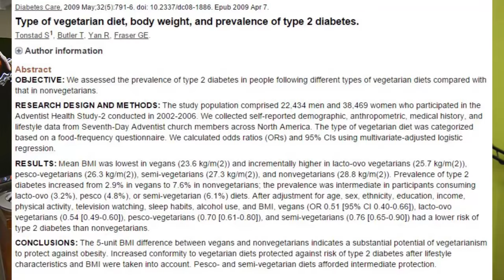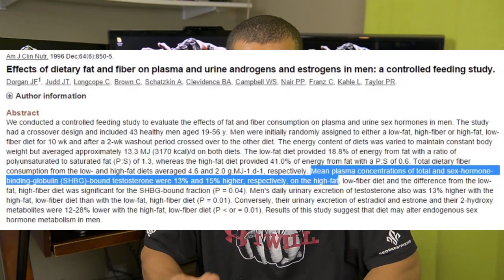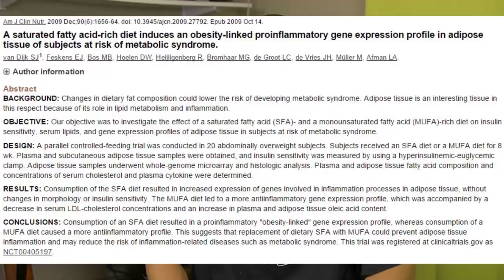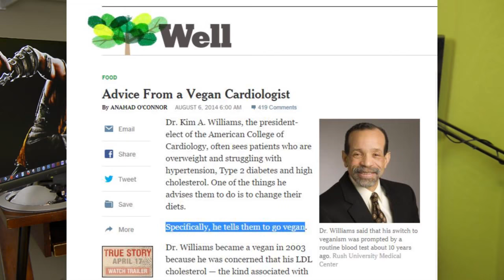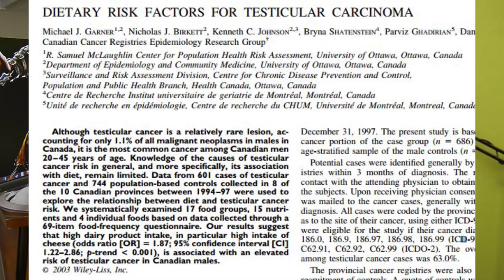Furious Pete Worst of the Fitness Industry